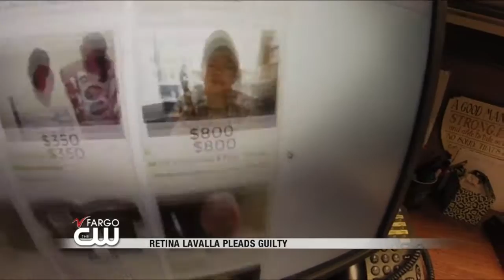News: Retina LaValla pled guilty to GoFundMe theft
VNL@9